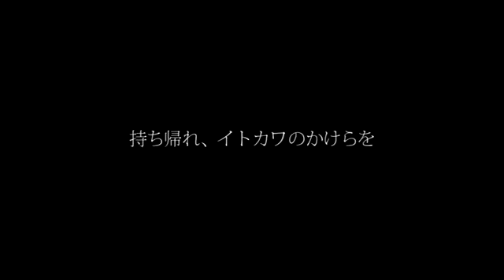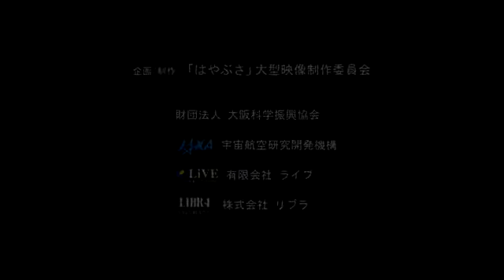HAYABUSA BACK TO THE EARTH 【Trailer】